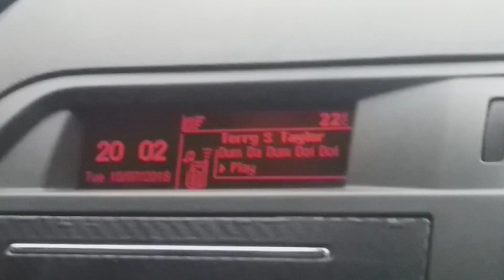Dobra muza 2